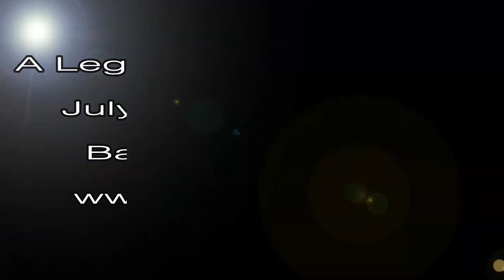DanceBeat presents A Cheeky Chat with Chris Johnston Manuel and Natalia!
Lets hear from the new Fred Astaire World Latin and DBDC Bobby Medeiros Pro Latin medal winners, Manuel and Natalia!